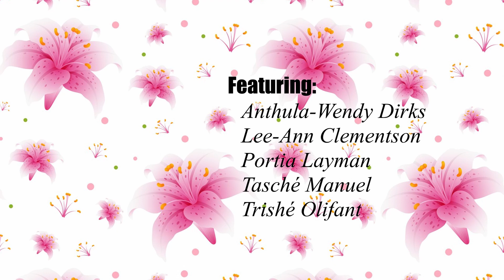Consider the Lilies by Rizen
Some local Cape Town talent doing a great rendition of this lovely song.
I hope you're Blessed by the words.